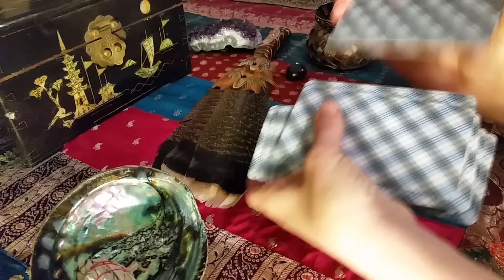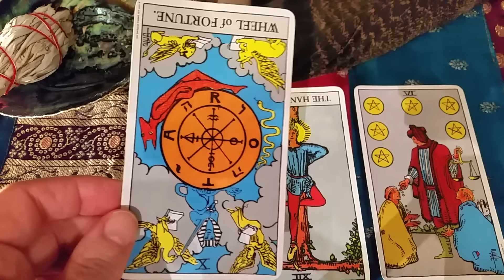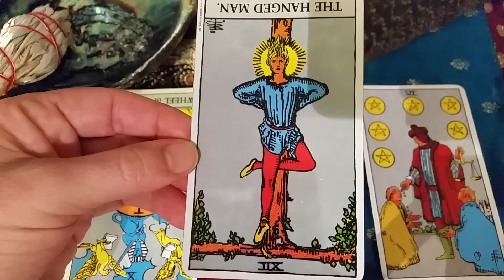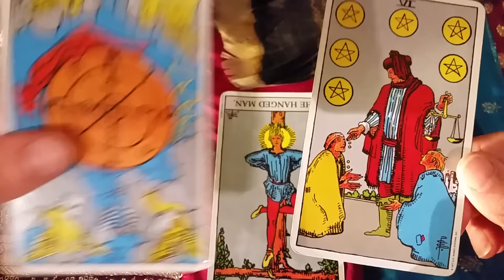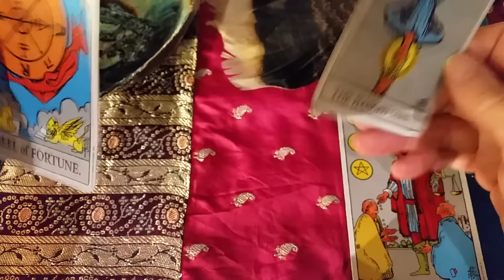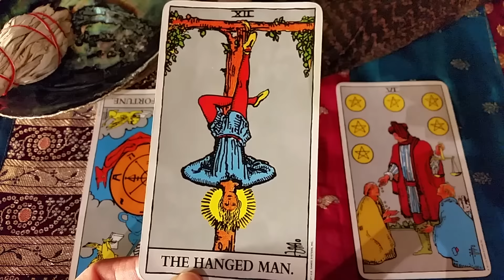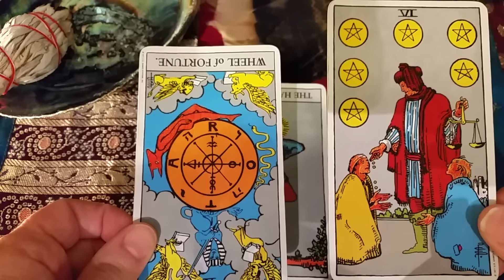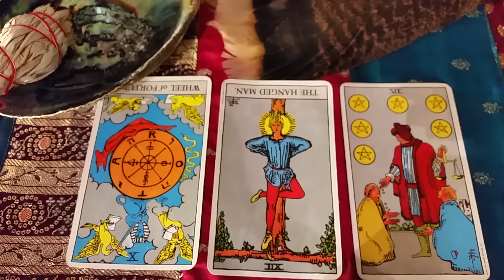SCORPIO TAROT WEEKLY HOROSCOPE JANUARY 18 - 24, 2016